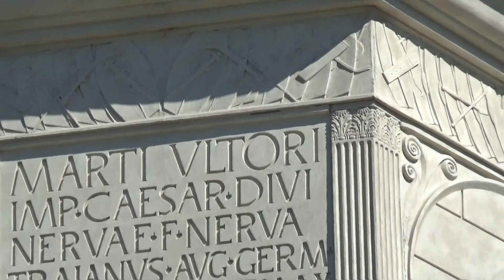Monumentul triumfal TROPAEUM TRAIANI (Adamclisi, Dobrogea, România)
Vă rog să activați subtitrarea pentru mai multe detalii ! - Please turn ON English subtitile!
Comuna Adamclisi (din turcescul Adam Kilisse = Casa lui Adam - Biserica Omului) este situată în partea sudică a Dobrogei, la distanță egală (65 km) de Marea Neagă (Constanța) și Dunăre (Ostrov). Complexul arheologic antic (roman) dat de ansamblul Monumentului triumfal Tropaeum Traiani la care se adaugă Cetatea Tropaeum Traiani, este completat de un muzeu arheologic care conservă exponate autentice extrase din primele două situri amintite. Monumentul triumfal Tropaeum Traiani se bucură de o largă recunoaștere fiind singurul monument reconstruit (refăcut) în întregime după un model ipotetic.
Cercetarea inițială a zonei Adamclisi a fost făcută de Grigore Tocilescu începând cu anul 1882, acesta fiind și primul șantier arheologic al României, favorizat de revenirea Dobrogei la România în urma câștigării Războiului de Independență din anii 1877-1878 împotriva Imperiului Otoman. Noul Tropaeum Traiani a fost inagurat în 1977 odată cu înființarea muzeului arheologic pentru a aniversa 100 de ani de la obținerea independenței. Monumentul cu un diametru de circa 39 m și cu o înălțime la fel de mare, este impresionant. Originalul a fost construit în anii 106-109.
În multe articole este menționat faptul că monumentul a fost construit pentru a omagia victoria armatei romane  din iarna anului 102 împotriva coaliției geto-daci și aliați, lupta foarte grea desfășurându-se exact aici, pe platoul înalt unde este monumentul.
Totuși trebuie privit și altfel. Ostașii romani căzuți în bătălia de la Adamclisi în iarna anului 102 (probabil circa 3800 de morți),  erau deja omagiați prin două monumente învecinate (un altar și un tumul-mausoleu) construite imediat după terminarea bătăliei care a fost de fapt un episod secundar, de diversiune, în Primul Război Daco-Roman (anii 101-102), care nu s-a încheiat cu cucerirea Daciei. Dacia a fost cucerită în urma celui de Al Doilea Război Daco-Roman (anii 105-106), eveniment de o importanță colosală (militară și economică) pentru Imperiul Roman și sărbătorit ca atare la vremea respectivă. În această idee, Monumentul Tropaeum Traiani (Trofeul lui Traian) glorifică impăratul și victoria finală împotriva dacilor, monumentul de la Adamclisi fiind un precursor din „provincie” a Columnei lui Traian de la Roma, inaugurată cu 4 ani mai târziu (113), dominând Forul lui Traian (construit între anii 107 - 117 cu fonduri din prada dacică și cu captivi de război) din capitala imperială. Ambele monumente (trofeul și columna) sunt  proiectate de același vestit arhitect, Apolodor din Damasc, ambele au cam aceeași înălțime (40 m) și ambele au basoreliefuri cu scene de luptă din războaiele daco-romane. Pe bună dreptate, Monumentul Tropaeum Traiani este considerat „certificatul de naștere al poporului român”.
Monumentul original și reconstituirea sa actuală are la bază un cilindru masiv cu diametrul de circa 39 m, mărginit în partea inferioară de 9 rânduri de trepte circulare. Corpul cilindrului este format din 6 rânduri paralele de blocuri de piatră care încadrează în partea mediană un rând larg cu 54 de „metope” (blocuri cu diverse scene sculptate), mărginit sus și jos de câte un rând de frize (benzi înguste cu ornamente). Metopele au o mare valoare artistică și istorică reprezentând scene din războaiele daco-romane, întotdeauna cu romanii în postură de învingători. Partea superioară a cilindrului, depășind baza acoperișului este reprezentată de un ”merlon” cu creneluri, statuiete și alte elemente decorative. Acoperișul cilindrului are formă tronconică fiind format dintr-o 1000 de plăci de piatră dispuse circular și suprapuse ca solzii de pește. Deasupra acoperișului stau una peste alta două prisme hegagonale, parțial înscripționate și care formează soclul statuii. Statuia, practic trofeul, de 10,75 m înălțime, este reprezentarea stilizată, dar foarte puternică, a unui ostaș roman cu două fețe (spre nord și și sud). Din dotarea acestuia se remarcă 4 scuturi mari (în original ar fi avut și sulițe). La baza „trofeului” este un grup statuar format din trei captivi: două femei în poziție ghemuită și un bărbat cu mâinile la spate.